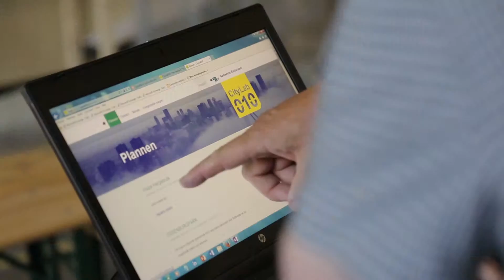CityLab010 netwerkbijeenkomst 30 juni 2015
Woensdag 30 juni jl. ontmoetten honderden CityLab010 enthousiastelingen elkaar in de Rotterdamse Fenix Food Factory te Katendrecht. Bekijk dit videoverslag voor een mooie indruk van deze inspirerende avond. (productie: Studio Bilder)